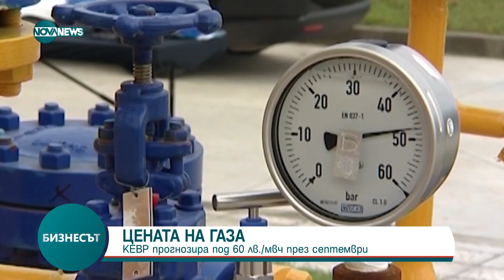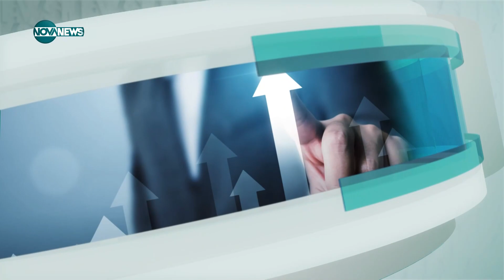Бизнесът (25.08.2023)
кръгъл час.